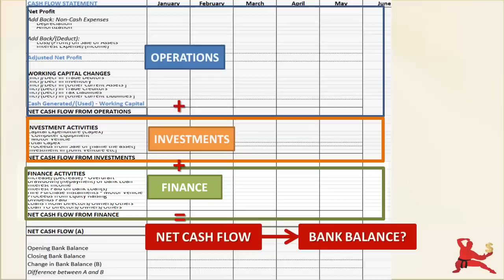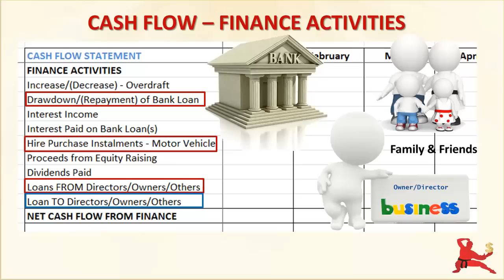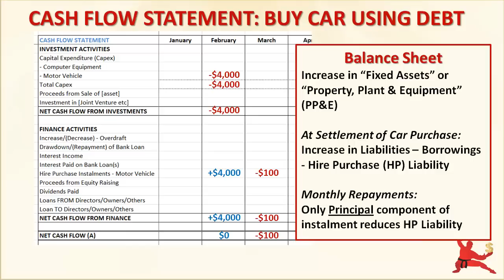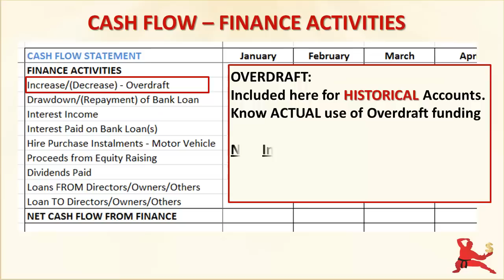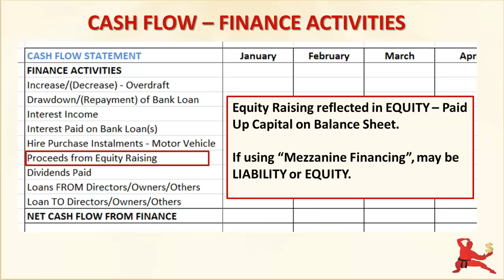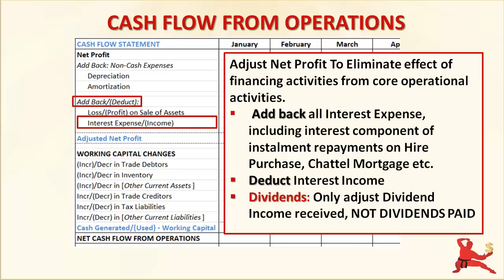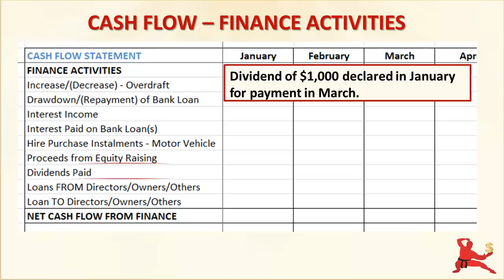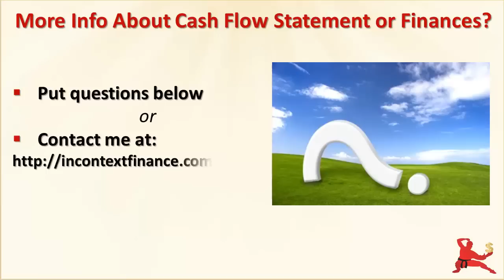What Are Finance Activities In The Cash Flow Statement?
to Master Your Cash Flow, Know Your Finances, and drive strong sustainable growth to THRIVE.

The Finance Activities section of the Cash Flow Statement shows you the cash flow impact of your business financing strategies. Drawdowns of debt financing facilities and proceeds of equity raising are cash inflows in this section whilst loans made by the business to other parties such as business owners, shareholders or other parties are cash outflows.

Interest income, interest expense, dividend income received and dividends paid by the business are all shown in this part of the Cash Flow Statement. However, certain adjustments must be made to the Cash Flow From Operations section of the Cash Flow Statement to ensure that that interest items and dividend income are not double-counted.

This section of the Cash Flow Statement helps you in working out your financing requirements to achieve your growth strategies.

0:00 Introduction
0:26 CASH FLOW - FINANCE ACTIVITIES
1:58 CASH FLOW STATEMENT: BUY CAR USING DEBT
3:25 Cash Flow: In Tin Out Tin Concept
5:14 CASH FLOW FROM OPERATIONS
5:55 DIVIDENDS PAID: NOT EXPENSE